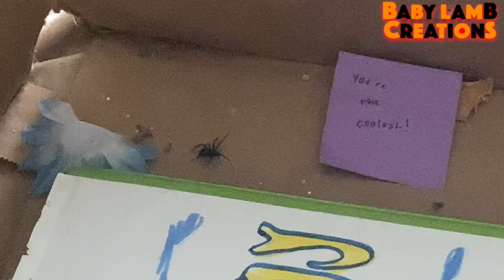SPIDER THING GROWS UP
Now we's getting spooky up in this biz!